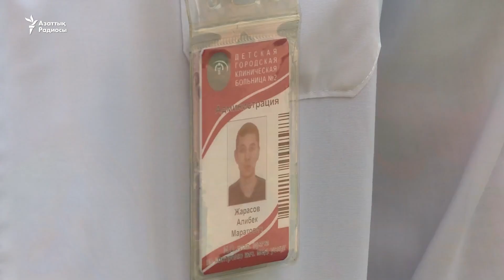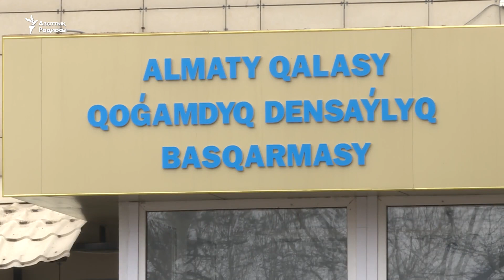«Күн сайын қауіп бар». Медқызметкерлер үстемақы сұрайды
Коронавирус күшейген тұста балалар ауруханасы қызметкерлерінің жұмысы ауырлады. Мекемеге түсетін науқастардан ковид жұқтыру қаупі де артқан. Бірақ оларға еңбекақы төлерде бұл ескеріліп жатыр ма?